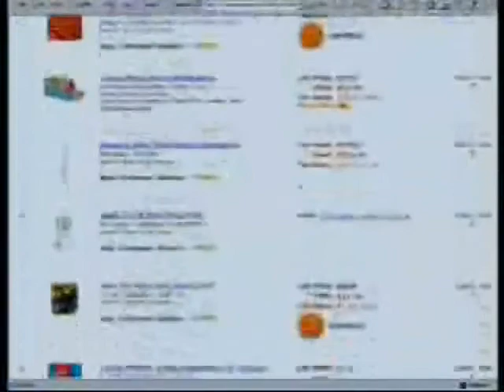Unscrewed With Martin Sargent - George "Maddox" Ouzounian interview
Unscrewed's Martin Sargent get to chat with the guy behind The Best Page in the Universe: George Ouzounian, aka Maddox